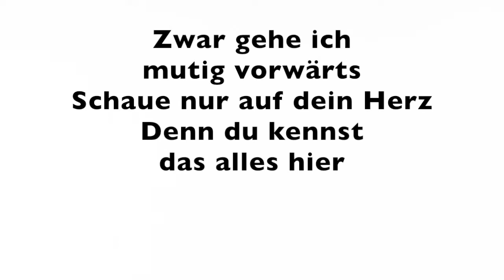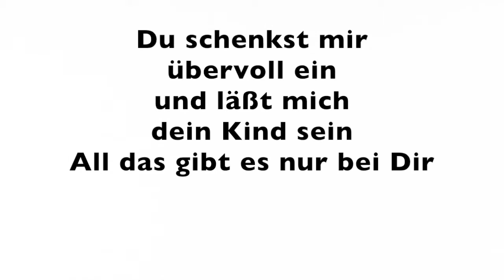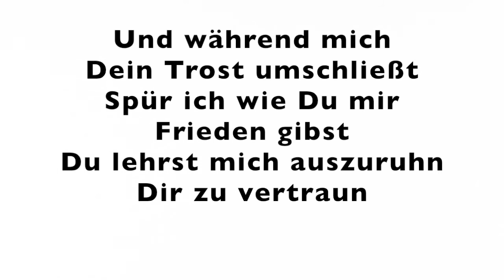Das was ich brauch bist du - Lobpreis von Dennis Massen